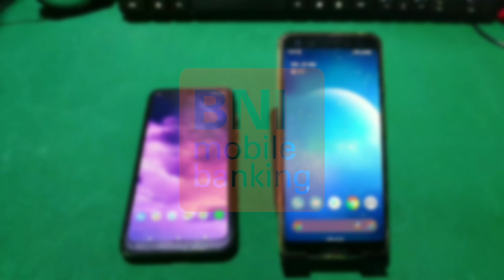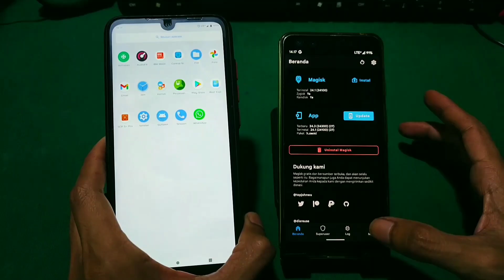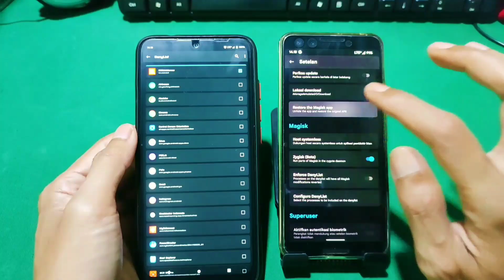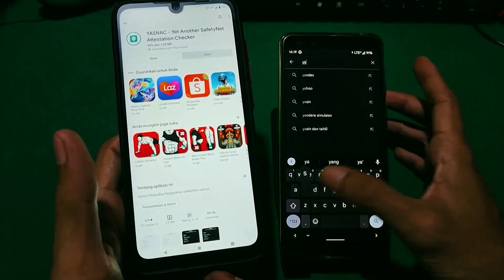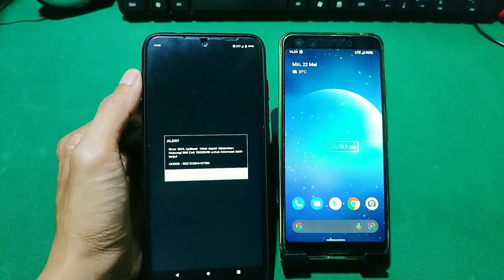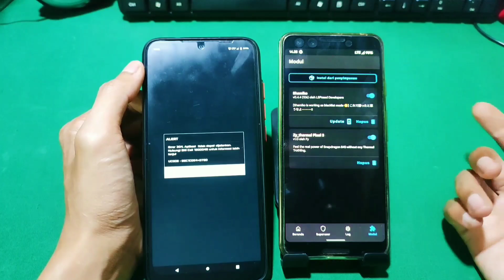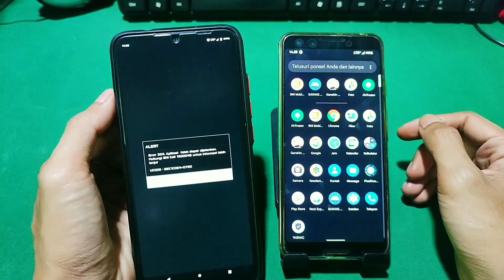Aplikasi Terdeteksi ROOT? Ini Cara Fix Paling Aman!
SOLUSI M-BANKING BNI TERDETEKSI ROOT - BNI MOBILE ERROR 304